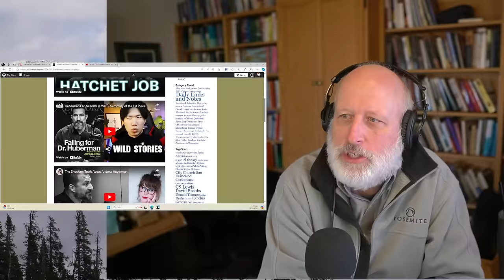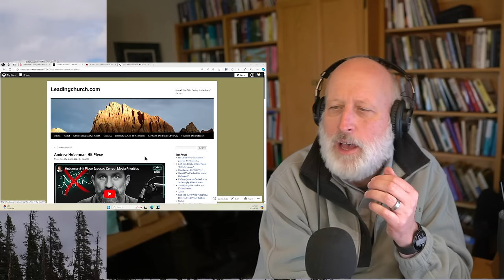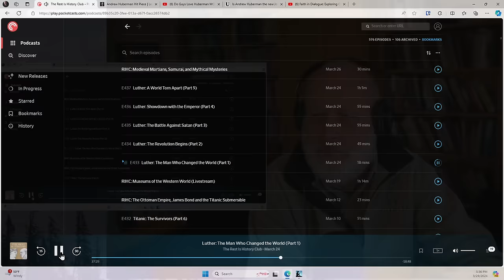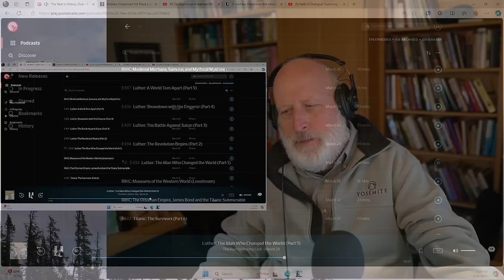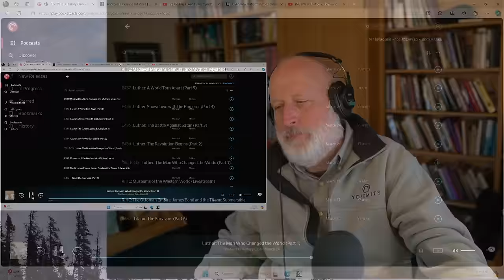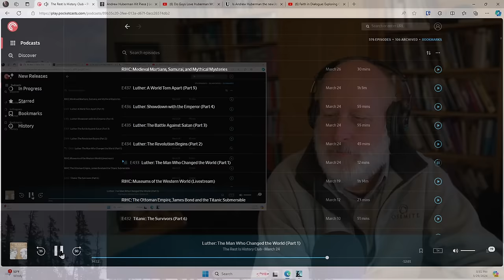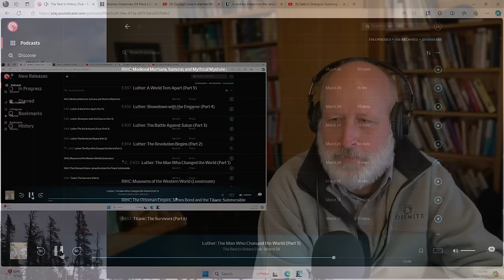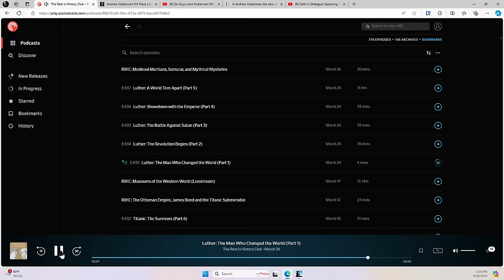Huberman and Luther: Religious Monks and Heretics in the Tides of Modernity